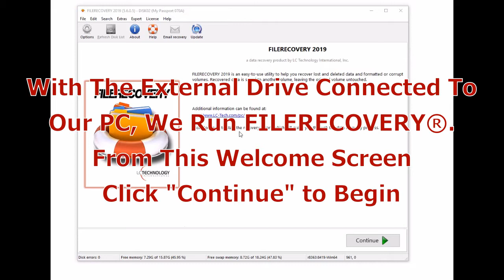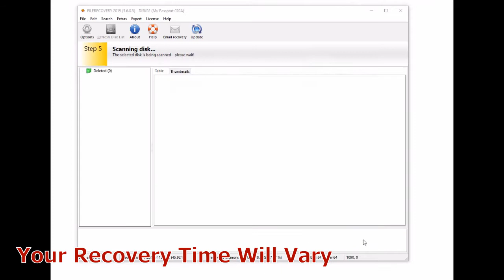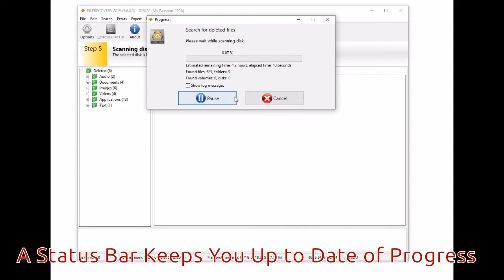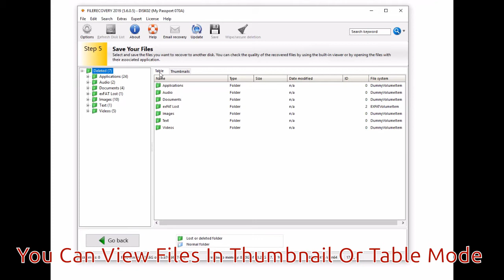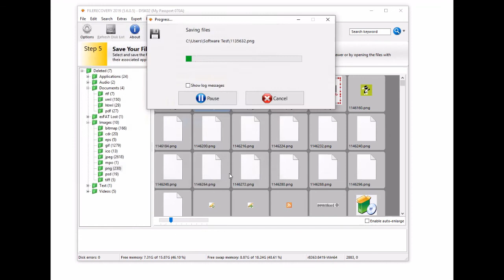FILERECOVERY - Recovery Software for Hard Drives, Flash Drives, SD Cards and More!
FILERECOVERY® Ii data recovery software, by LC Technology, Int'l. Inc. FILERECOVERY® is an easy to use data recovery utility.
You can recover lost or deleted data from your hard drives, SD memory cards, microSD cards, and even CD's and DVD's. FILERECOVERY® recovers lost or formatted hard drives, and can even recnstruct lost RAID's.

If you have a digital storage device, and you have lost data on it, FILERECOVERY® can recover your data from it.
Data recovery is easy with FILERECOVERY®. With just a few clicks of your mouse,  youcan be recovering your lost data.